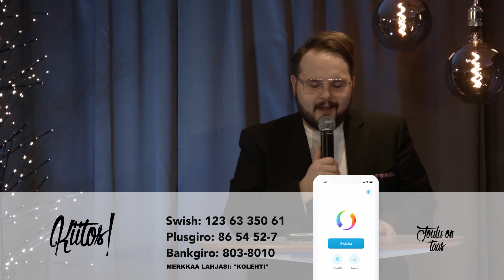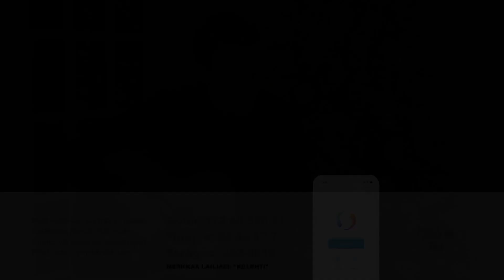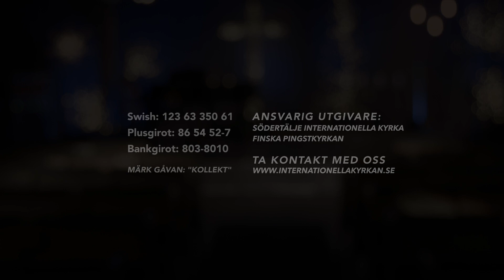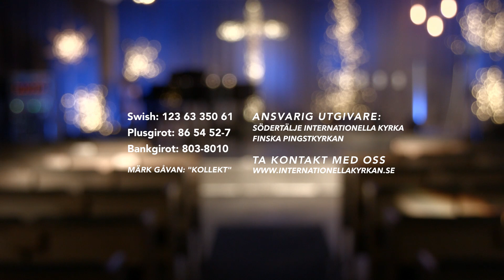"Joulu on taas" - Kolmas adventti - Nettijumalanpalvelus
"Joulu on taas" ohjelmassa saamme kuunnella ja laulaa mukana joululauluissa. Meidän studiossa on keskustelua eri aiheista ja lapset lähettävät videotervehdyksen.